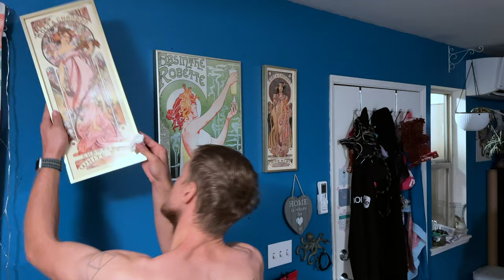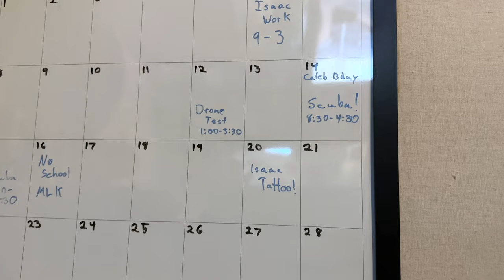Our Cockroach Infested Hawaii Home in Kihei, Maui: How to Get Rid of Cockroaches in Hawaii 2023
Maui strong! Like our Our Cockroach Infested Hawaii Home in Kihei, Maui: How to Get Rid of Cockroaches in Hawaii 2023 video?